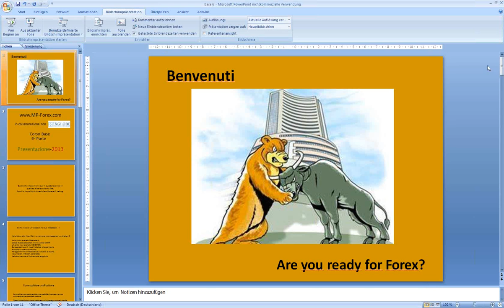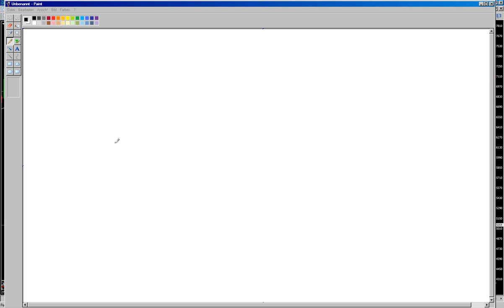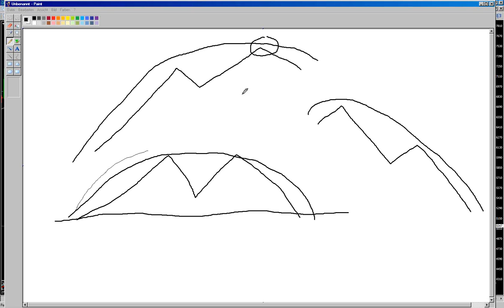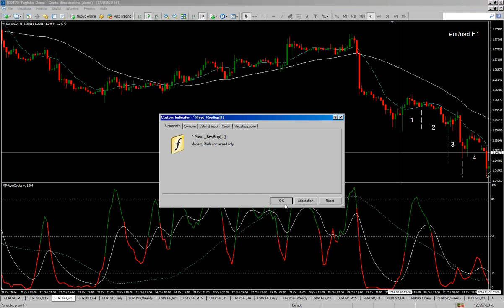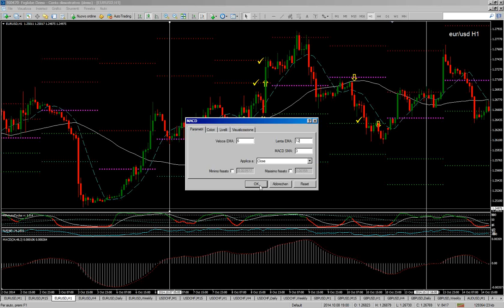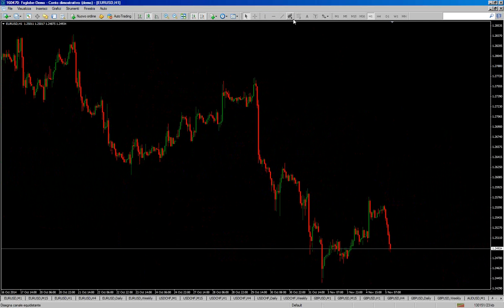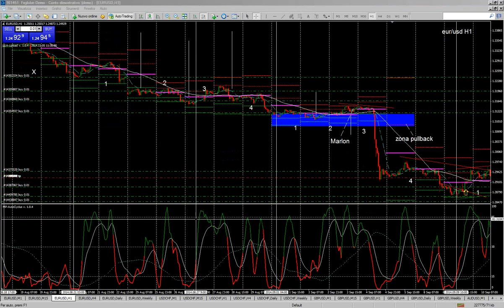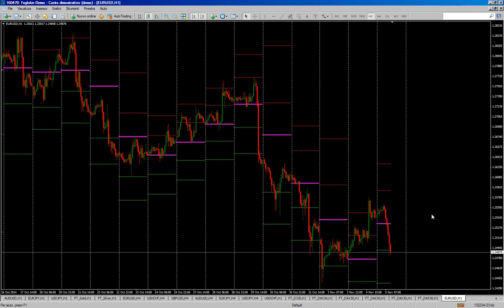si può tradare anche i quarti di un ciclo H1????? SIIIIIIIIIIIIIIIIIIIIIIIIIIIIII